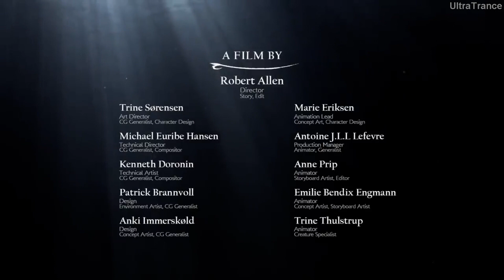TRANCE) Whale Heart (Atlantic Dreams - Martorell Pont Del Diable (Original Mix))